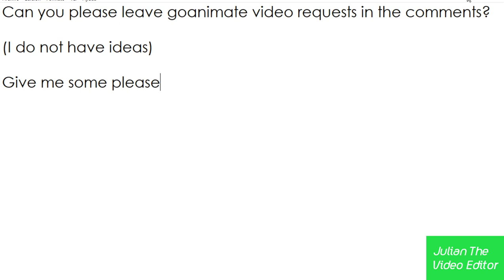Leave goanimate video requests here